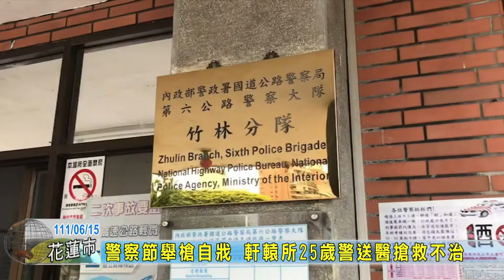20220615 05 警察節舉槍自戕 軒轅所25歲警送醫搶救不治